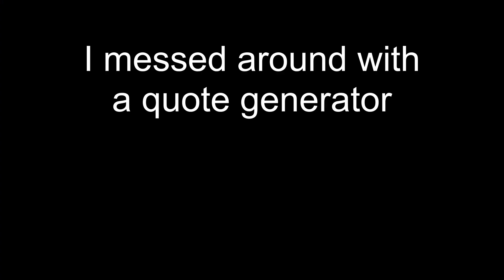(objection.lol) I messed around with a quote generator